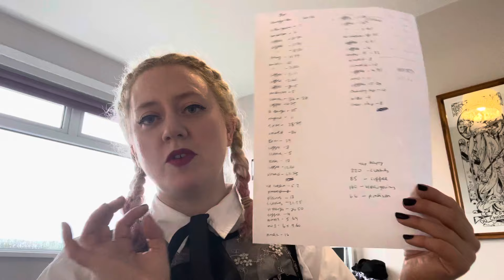The End of my No Buy Month October 2024 - Did I Cheat?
I’m nearing the end of my no buy month for October and I wanted to share some updates and thoughts I have about it. I am amazed by the results of it after looking through my bank statements to see how much money I saved, or rather, didn’t spend!

My books